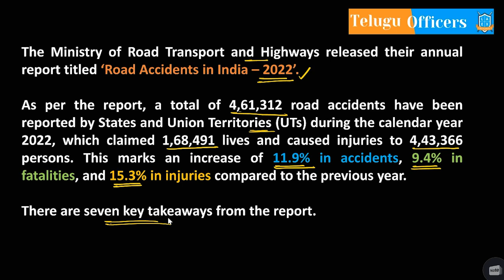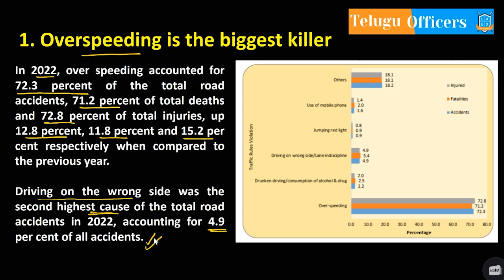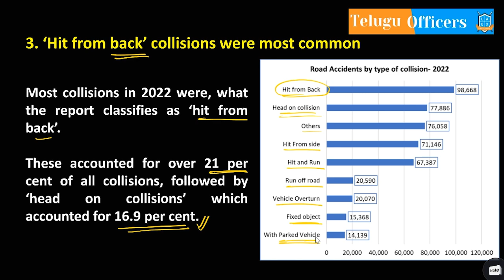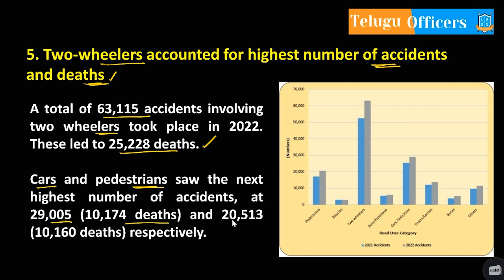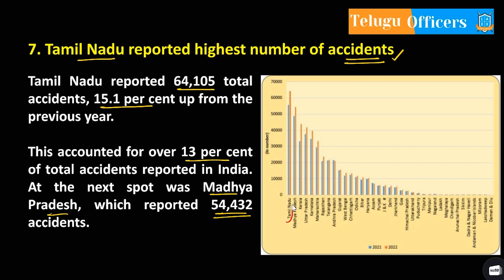"భారత్ లో రోడ్డు ప్రమాదాలు-2022" నివేదిక II Sunanda Reddy II Telugu Officers